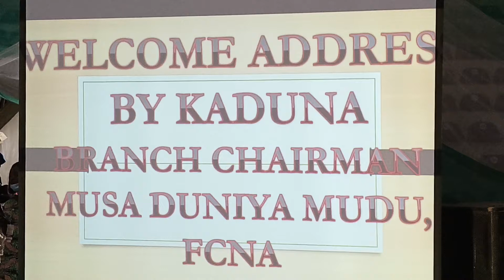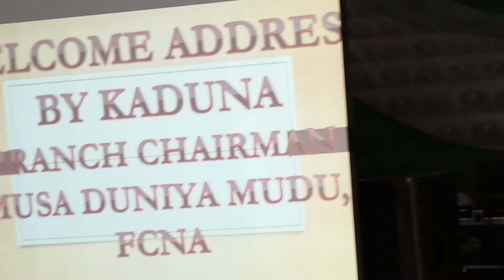ANAN, Kaduna State Branch Chairman, Mr. Musa Duniya Mudu, giving address at 5th Session of 2021 MCPD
ANAN, Kaduna State Branch Chairman, Mr. Musa Duniya Mudu, giving opening address at the 5th Session of 2021 MCPD, Kaduna State.